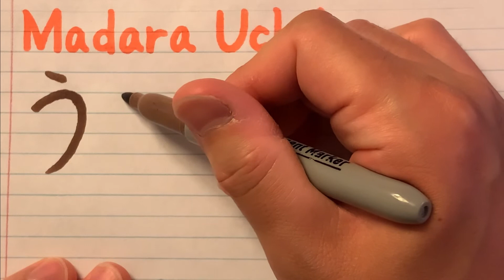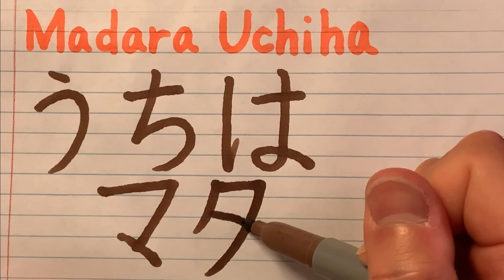Naruto Character Name: How to write and pronounce Madara Uchiha in Japanese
In this channel, you will learn Japanese through character names and dialogues from Japanese anime and games.